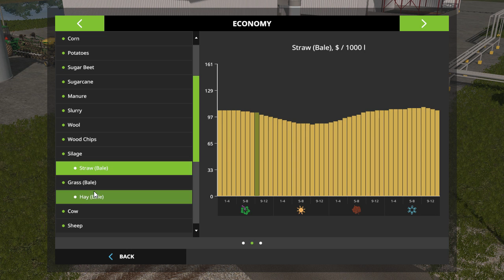Farming Simulator 17 UMRV Fuel Run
Just finished planting and one of the tractors need some fuel.